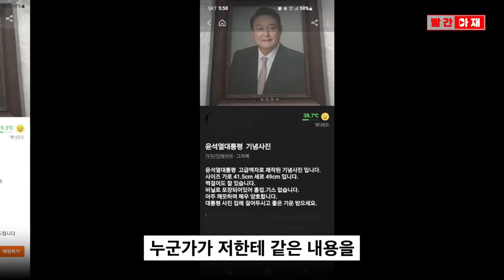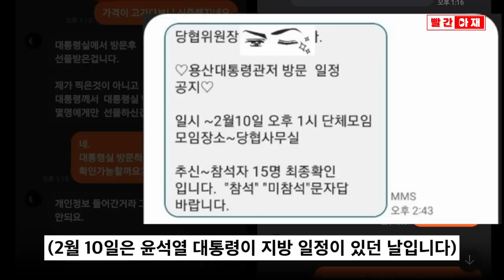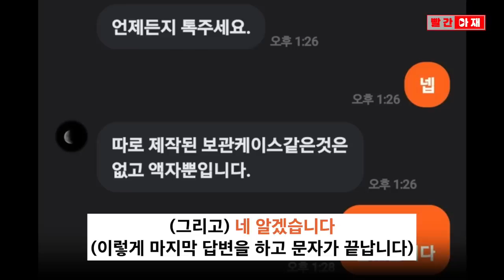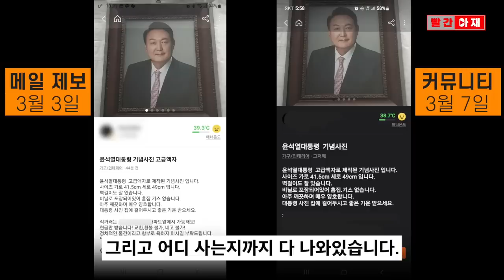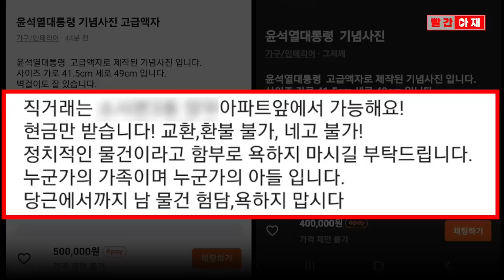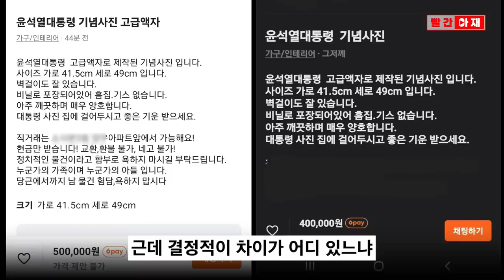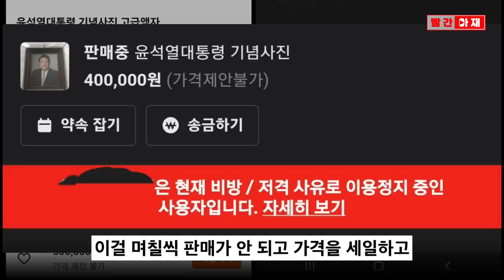50? 40? 당근마켓에 나온 윤석열 사진 안 팔리자 판매자가 취한 특단의 조치는... [빨간아재]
고급 액자까지 포함한 윤석열 대형 사진이 온라인 중고장터인 당근마켓에
50만 원에 올라왔다가 며칠째 팔리지 않자 판매자가 특단의 조치를 취합니다.

대통령실을 방문한 소수의 사람에게만 주는 선물로 받았다는 판매자는
중고 판매 게시글을 올린 지 이틀 만에 이 조치를 취하는데...